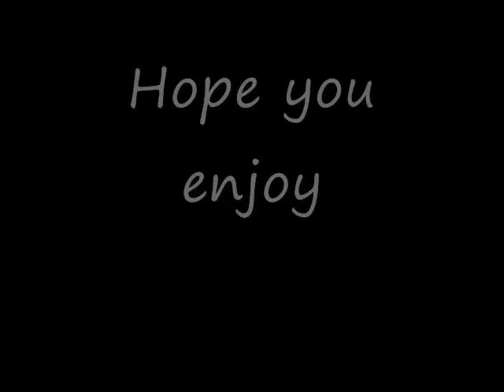Uglydoll fUn episode 6:Snow Day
I made a video when it snowed.